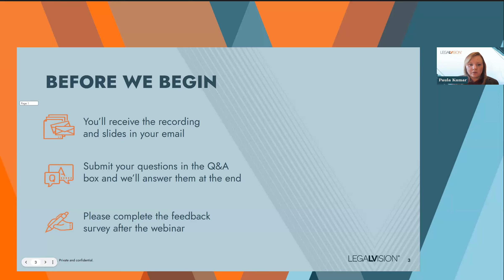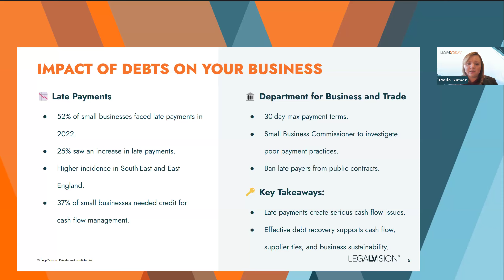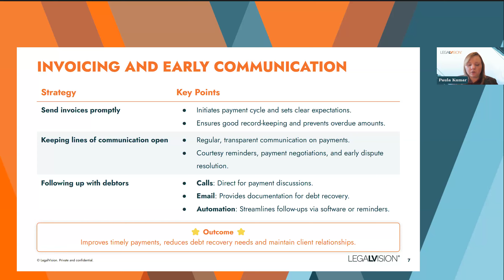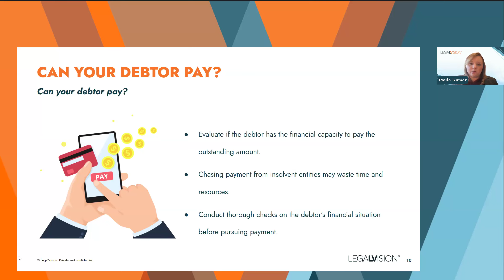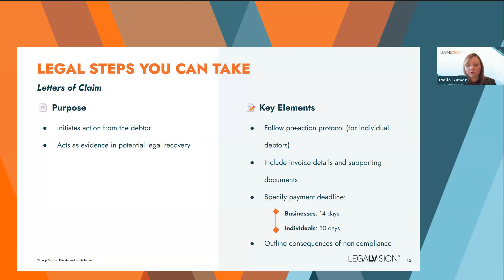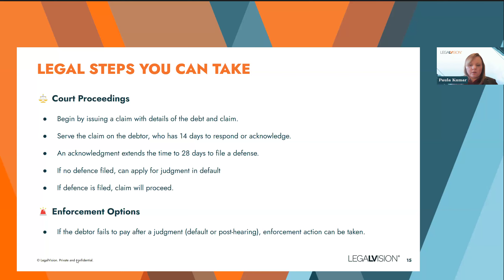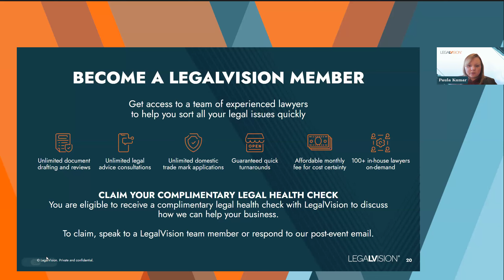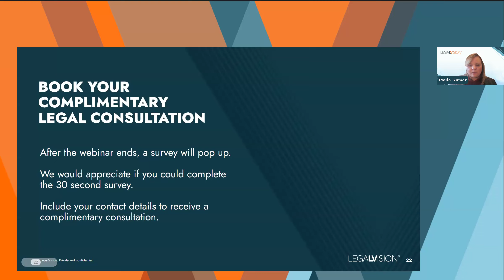How to Recover Unpaid Debts from Customers and Suppliers | LegalVision UK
Sign up for our business newsletter to receive updates on our upcoming webinars and legal news

Many businesses often face difficulties in receiving timely payments from customers and suppliers. Unpaid invoices and overdue debts are increasingly becoming a major concern, impacting cash flow and revenue.

Understanding your debt recovery options is crucial to ensure that your hard-earned revenue is collected efficiently and effectively.

To help you with this, Paula Kumar (Practice Leader) explains:

+ the debt recovery process;
+ invoicing and early communication;
+ negotiation and dispute resolution, including payment plans and mediation;
+ steps you can take, including demand letters, debt collection agencies and court proceedings; and
+ real-life case studies.

About Paula Kumar
Paula is a Practice Leader in the Disputes team. She focuses on commercial, employment and media disputes. Paula is an experienced litigator and employment lawyer and deals with disputes including breach of contract, copyright and trade mark infringement, breach of confidentiality, shareholder and director disputes, unfair dismissal, discrimination and enforcement of restrictive covenants.

00:00 Intro
01:23 Impact of Debts on Your Business
03:31 Invoicing and Early Communication
05:49 Proactive Measures
06:43 Can Your Debtor Pay?
09:55 Legal Steps You Can Take
17:03 Key Takeaways
20:10 Q&A

The information provided in this video is for general informational purposes only and does not constitute legal advice. While we aim to provide accurate and up-to-date content, laws and regulations may vary, and the information may not apply to your specific circumstances.